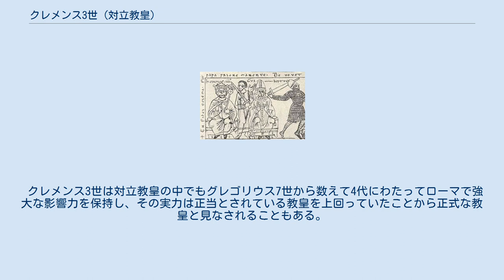クレメンス3世 (対立教皇)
クレメンス3世（? - 1100年9月8日）は、ローマ教皇であるグレゴリウス7世・ウィクトル3世・ウルバヌス2世・パスカリス2世の4代に渡る対立教皇である（在位：1080年、1084年 - 1100年）。
 カノッサ伯の一族としてパルマで生まれた。
カノッサの屈辱や叙任権闘争で教皇のグレゴリウス7世と神聖ローマ皇帝であるハインリヒ4世は激しく対立していた。
カノッサの屈辱から3年後の1080年にグレゴリウス7世は再びハインリヒ4世を破門し、さらに皇位からの廃位も宣言した。
するとハインリヒ4世はドイツの司教を味方につけ、逆にグレゴリウス7世の廃位を宣言し、1080年6月25日にクレメンス3世を擁立した。
さらに報復としてハインリヒ4世はクレメンス3世と共にローマに進軍し、武力で制圧に及んだ。
グレゴリウス7世はノルマン人のロベルト・イル・グイスカルドに救出されたものの、ノルマン軍の質が悪くローマ市民には不評だった。
このため、グレゴリウス7世はローマから逃亡し、1084年3月24日にクレメンス3世は聖別して即位した。
この時、ハインリヒ4世を神聖ローマ皇帝として戴冠している。
 1085年にグレゴリウス7世は死去し、後継者のウィクトル3世には実力が乏しく一時的ながらノルマンの軍隊によってクレメンス3世は追われたが、すぐに復帰した。
ウィクトル3世は1087年9月16日に死去し、後継者のウルバヌス2世もクレメンス3世に対しては無力な存在だった。
ウルバヌス2世は1099年7月29日に死去し、後継者のパスカリス2世の即位した1099年8月にピエルレオーネ家によってローマから追放された。
 クレメンス3世はハインリヒ4世と協力してローマ奪還を図っていたが、1100年9月8日にチヴィタ・カステラーナで死去した。
 クレメンス3世は対立教皇の中でもグレゴリウス7世から数えて4代にわたってローマで強大な影響力を保持し、その実力は正当とされている教皇を上回っていたことから正式な教皇と見なされることもある。